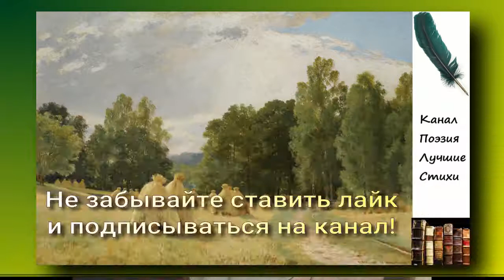Некрасов Николай О письма женщины, нам милой! Читает Лев Литвинов слушать онлайн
Некрасов Николай Алексеевич.
Стих О письма женщины, нам милой!
Читает Лев Литвинов.
Слушать онлайн. Аудиокнига. Подкасты.
1852 год. Любовная лирика. Драма.
Великие русские поэты.

О письма женщины, нам милой!
От вас восторгам нет числа,
Но в будущем душе унылой
Готовите вы больше зла.
Когда погаснет пламя страсти
Или послушаетесь вы
Благоразумья строгой власти
И чувству скажете: увы!
Отдайте ей ее посланья
Иль не читайте их потом,
А то нет хуже наказанья,
Чем задним горевать числом.
Начнешь с усмешкою ленивой,
Как бред невинный и пустой,
А кончишь злобою ревнивой
Или мучительной тоской…

О ты, чьих писем много, много
В моем портфеле берегу!
Подчас на них гляжу я строго,
Но бросить в печку не могу.
Пускай время мне доказало,
Что правды в них и проку мало,
Как в праздном лепете детей.
Но и теперь они мне милы —
Поблекшие цветы с могилы
Погибшей юности моей!